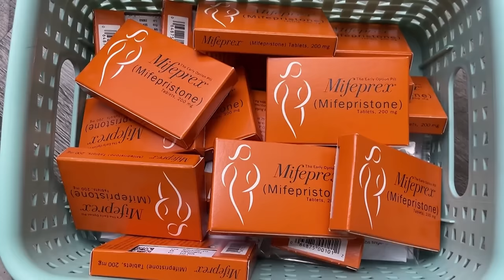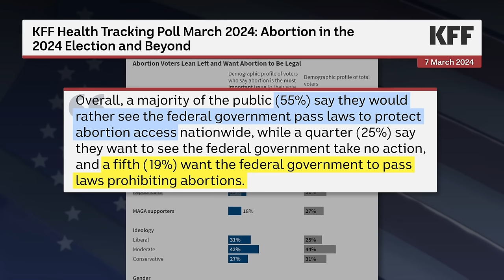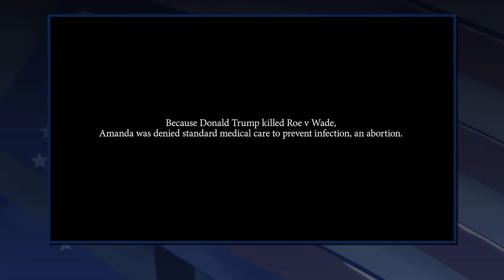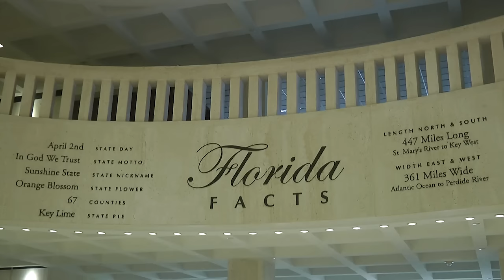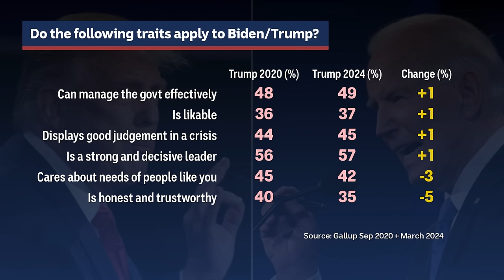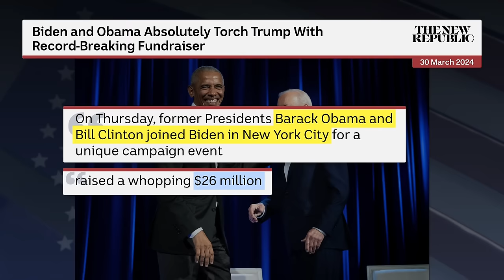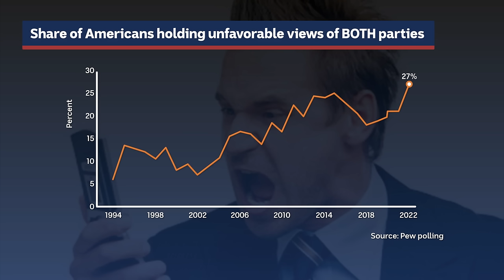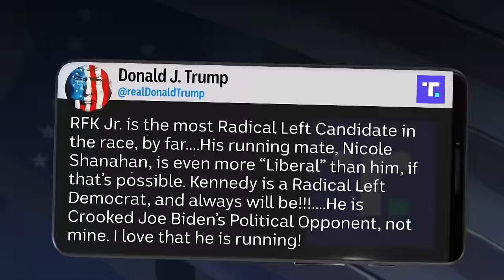Could the Sunshine State become a swing state again? | Planet America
00:00 - Intro
00:19 - Trump disavows national abortion ban
07:46 - Abortion in Florida
11:29 - Abortion in Arizona
12:21 - The latest 2024 polls
16:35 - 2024 candidate fundraising riches
18:17 - No Labels are out
20:35 - RFK Junior announces his VP
25:14 - What if Biden or Trump died?

This week: With abortion and marijuana on the ballot, could the Sunshine State become a swing state again? We ask Anna Hochkammer from the Florida Women’s Freedom Coalition and political scientist Professor Aubrey Jewett.
Planet America 9pm AEST iView / 10pm AEST ABC TV